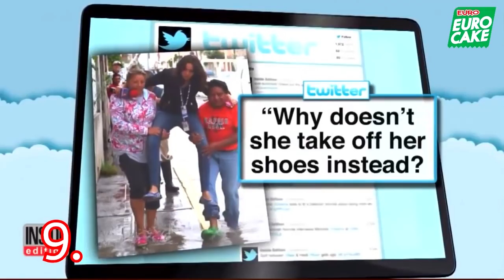10อันดับ ความผิดพลาด ขณะออกทีวี บอกเลยว่า น่าอายมาก!! (แทบช๊อค)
10 ความผิดพลาด ขณะกำลังออกทีวี บอกเลยว่า น่าอายมาก!! (แท็บช๊อค)
การออกโทรทัศน์นั้นถือว่าจะต้องมีการวางแผนเป็นยังดิบอย่างดีเพื่อป้องกันความผิดพลาดอย่างไรก็ตามการป้องกันเหล่านี้บางทีอาจจะมีข้อตกลงและข้อผิดพลาดได้เหมือนกันทำให้บางสิ่งบางอย่างที่ออกมานั้นกลับกลายเป็นสิ่งที่หลายคนไม่คาดฝันมาก่อนและนั่นคือความผิดพลาดขณะออกทีวีว่าแต่มันจะมีอะไรบ้างนั้นวันนี้ก็ไปติดตามรับฟังรับชมกันเลยก่อนอื่นอย่าลืมกดไลค์กดแชร์กดติดตามให้กันด้วย